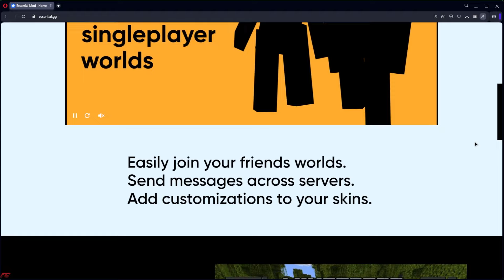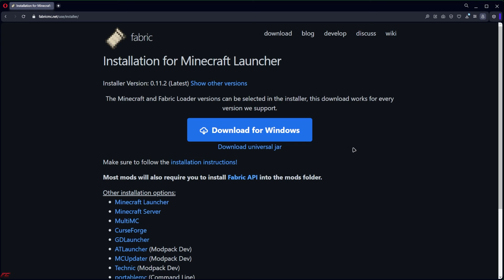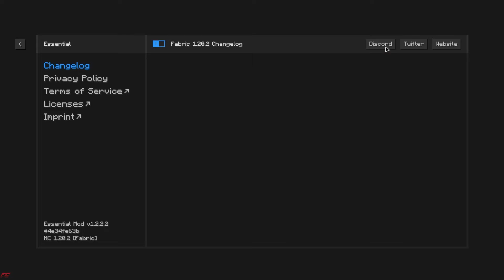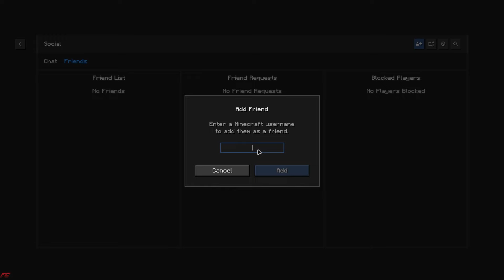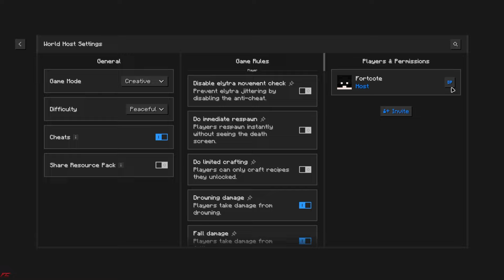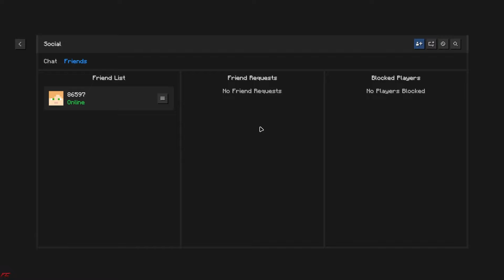🌟 Обзор МОДА который ЗАМЕНИТ Aternos и Hamachi — Обзор мода Essential Mod в Майнкрафт ✅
👋 Приветствую Админы! В этом видео я покажу: мод на майнкрафт который заменит Aternos и Hamachi

0:00 Начало
0:15 Установка
1:55 Обзор
4:32 Обзор долгожданной функции
6:04 Конец